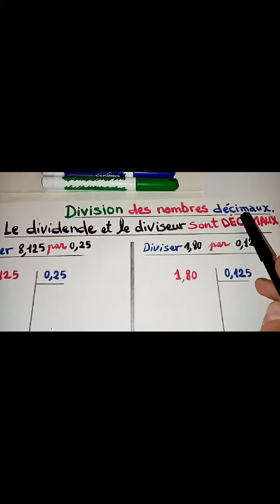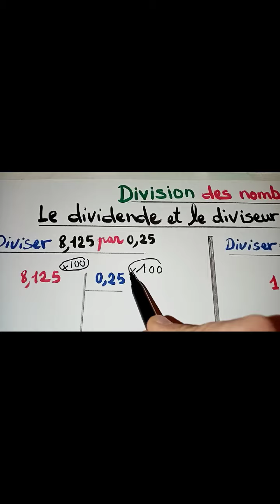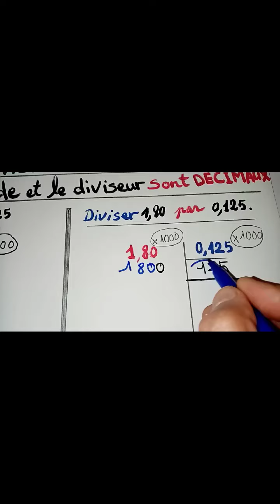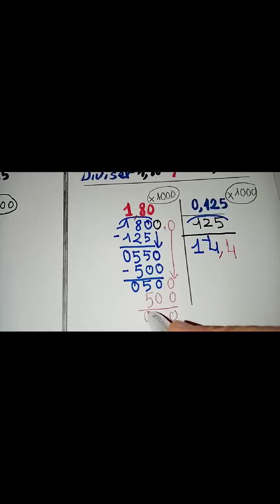DIVISER des nombres DÉCIMAUX. قسمة أعداد عشرية.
Pou diviser un nombre décimal par un nombre décimal:
On supprimé la virgule du diviseur.
On déplace vers la droite la virgule du dividende d'autant  de rangs qu'il y avait de chiffres décimaux aux diviseur...
On opère comme dans le cas où le diviseur est entier